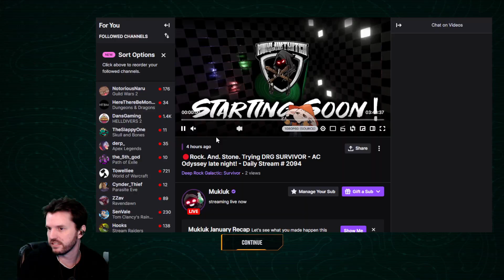Mukluk Plays Deep Rock Galactic: Survivor (Early Access) Part 8